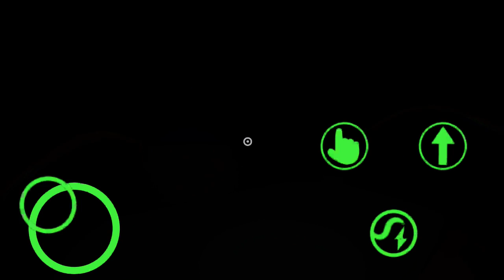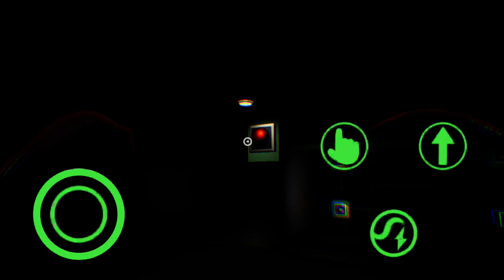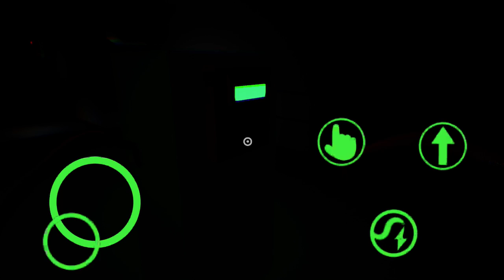Garten of banban 3 ios speedrun